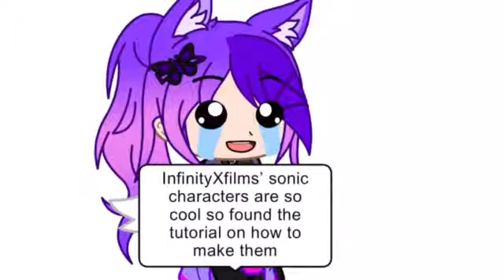I made sonic the hedgehog! Tutorial